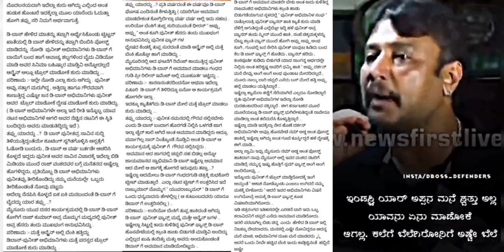dboss new official channel plzz support me friends 🙏💯bestvideo